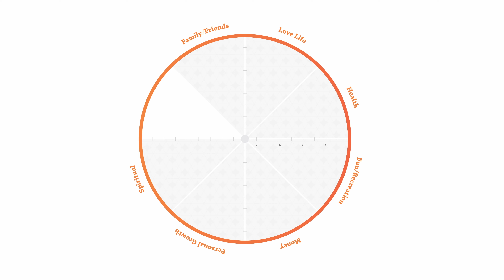trU Group | 3 Keys to Great Annual Self Reflection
We are always thrilled to work with Scott Patchin in producing his insightful vlogs which help leaders engage their employees and improve their work culture.

Boileau Communications Management is a strategic marketing, web, and video firm based in West Michigan. We are Storytellers for hire. Organizations big and small trust Boileau Communications to shape stories of change, complexity, and growth with an authentic voice.